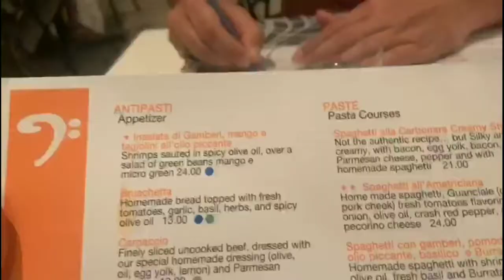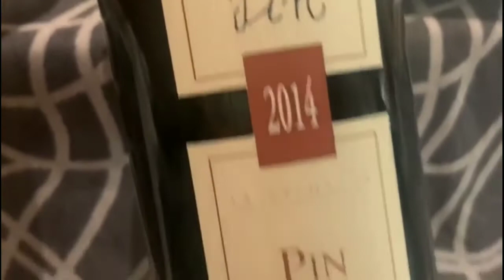Good Food at Capriccio Restaurant Bonaire Caribbean | The Postmas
Hello Universe, its me Wendie.

Capriccio is a good restaurant. If by any chance you come to bonaire, you can come and try. We just really love to go and dine there.

FACEBOOK YOUTUBERS COMMUNITY PAGE : EVERYONE IS WELCOME TO JOIN